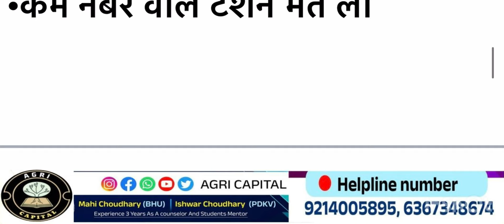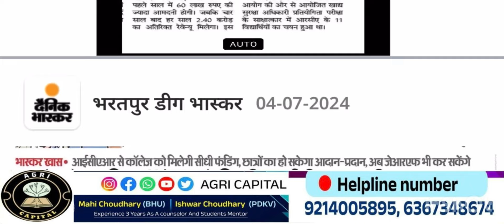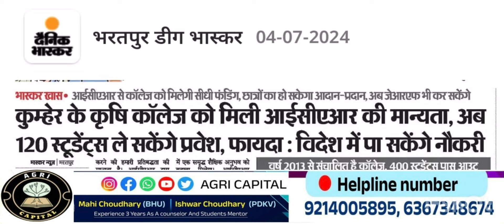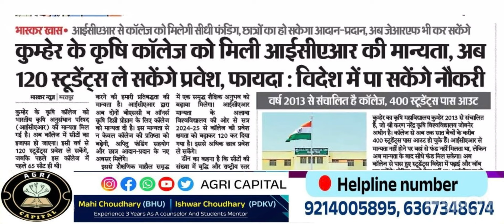जेट रिज़ल्ट 2024 अपडेट ऑफ़िशियल JET 2024 कम नंबर भी होगा govt कॉलेज में Selection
👋Hello Everyone Welcome Back On Your YouTube Channel Agri Capital 🙏❤️

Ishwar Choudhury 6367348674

📢Important Video 🔗
ICAR Top 50 Agriculture University 👉

 📲 M.no - 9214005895 By Mahi Choudhary BHU

📢📢 About Our Paid Counselling Program ℹ️
🥰Welcome Back On Agri Capital 🏆

👉Our ICAR, BHU, JET HAU, MPPAT , UPCATET  Personalized Counseling Details 💻🕵️‍♂️
💖Hello Everyone 💖

Counselling Fee :-

MPPAT 👉499
MH-CET =499
MH-CET +ICAR=799
HAU HISAR 👉 499
HAU+ICAR 👉 799

mahipalchaudhary843@oksbi
GOGGLE PAY/ PHONE PAY NUMBER 👉 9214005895
 Counselling Benefits :-
🛑After Admission Guidance on University,College Level

By ;Mahi Choudhary BHU
 ;Ishwar Choudhary PDKV

CUET 2024
ICAR 2024
Jet 2024
UPCATET 2024
MPPAT 2024
CCSHAU HISAR 2024
Gbpuat 2024
Csk palampur 2024
Bcece 2024

📢 Important # Tag's:-ℹ️
Why delay cuet results
CUET result when will declared ?